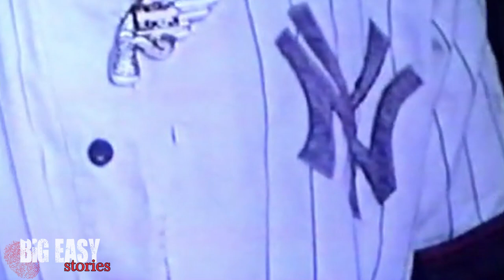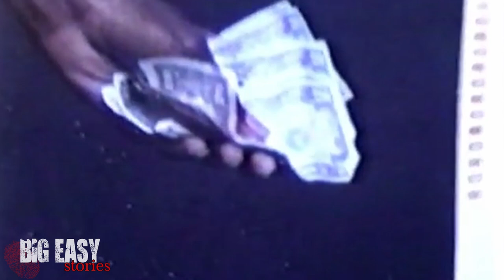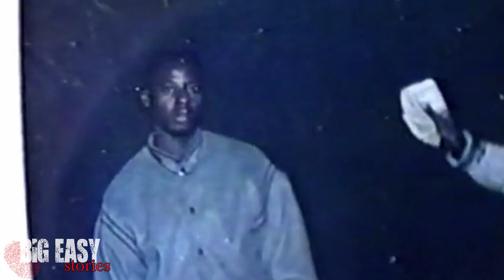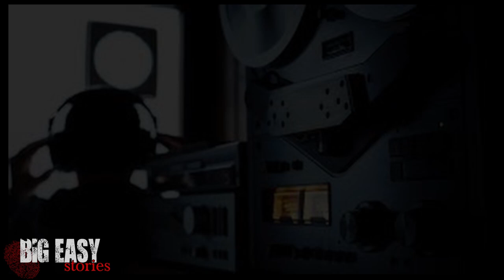Big Easy Stories : Len Davis and the Hardy Boys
This video details the story of  former NOPD officer Len Davis , Wayne and Paul Hardy and the events that led to the demise of Kim Groves.